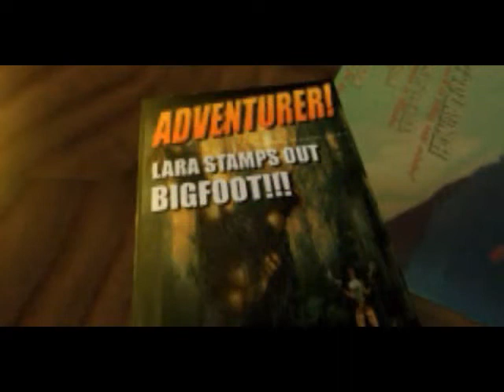Tomb Raider 1 Cinematiques 2 "Café"